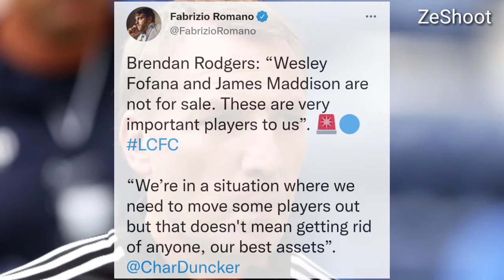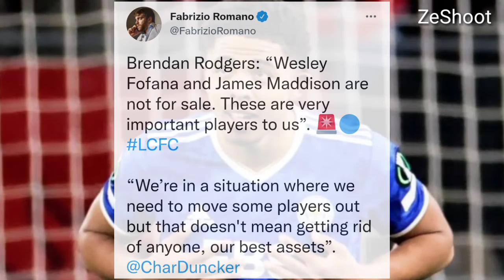Brendan Rodgers Insists Chelsea Target Wesley Fofana Isn't For Sale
Speaking in an interview as quoted by CharDuncker and Fabrizio Romano, Leicester City boss Brendan Rodgers has insisted that talented centre-back Wesley Fofana is not for sale despite strong interest from Premier League rivals Chelsea.